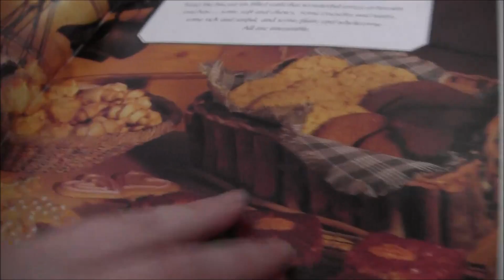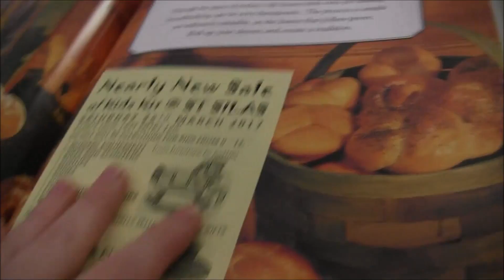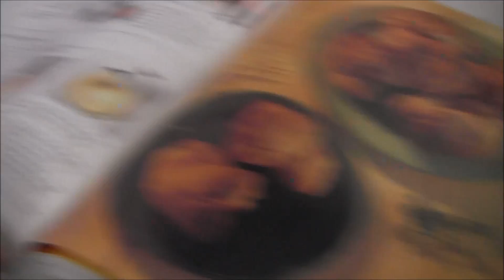Vlog; 16.03. Co za pogoda , no to na basen